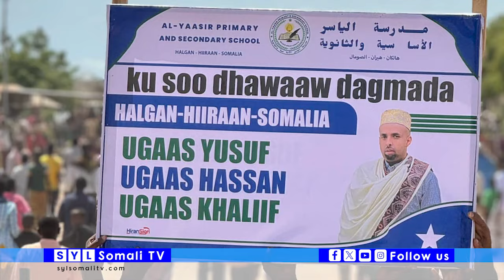DEG DEG:-MD XASAN SHEEKH OO KU FASHILMAY HOWGALKii CEELBUUR IYO GALHAREERI, KHILAAF KA TAAGAN....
DEG DEG:-MD XASAN SHEEKH OO KU FASHILMAY HOWGALKii CEELBUUR IYO  GALHAREERI, KHILAAFKA KA TAAGAN UGASKA BEESHA XAWADLE EE LAGU CAANO SHUBAY